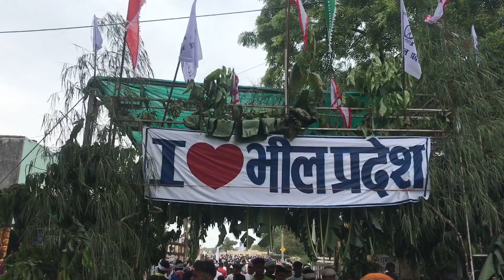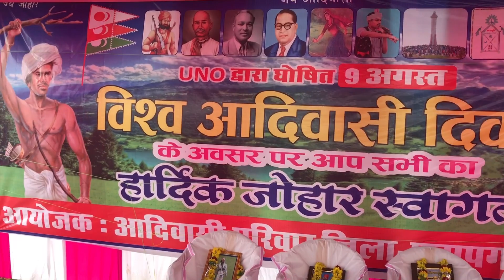प्रतापगढ़ मै पहली बार ऐसा विश्व आदिवासी दिवस मनाया गया \\ विश्व आदिवसी दिवस vlog